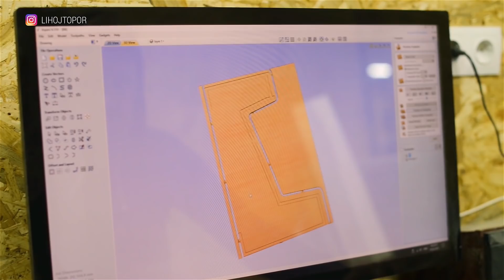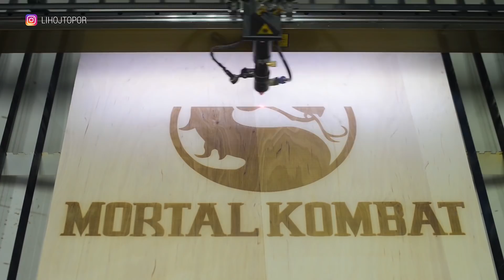Делаем Аркадный Автомат своими руками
Вы на канале Лихой Топор и в этом видео мы сделаем настоящий игровой, аркадный автомат.

►Разработка различных устройств и стендов на основе микроконтроллера и аналоговых систем
►Стоимость 90 000 росс. руб., по вопросам приобретения пишите:
Whatsapp, Viber, Telegram:

► Giant4 - магазин светодиодки, где мы в основном берем ленту и электронику для наших проектов

► Эпоксидная смола для столешниц (прозрачная смола и другие товары для творчества).

Мы с радостью ответим на все ваши вопросы касательно данного изделия, а так же рады любым замечаниям и предложениям, способствующим развитию канала и улучшению качества контента.